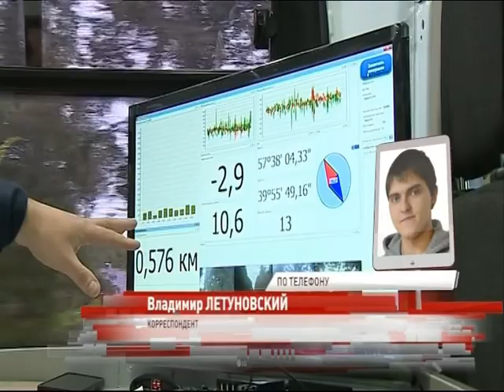Специальная дорожная лаборатория продолжает проверять ремонта трасс